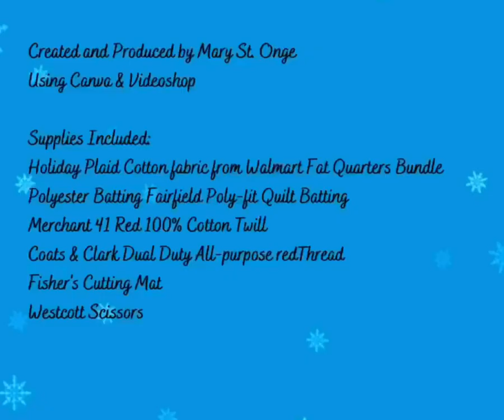Simple Kitchen Hot Pad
Tired of buying those hot pads from the store that either fall apart or don't match your kitchen. Here is a pattern to make your own hot pads. With just a small amount of fabric and quilt batting, you can make these.

Created by Mary Saint Onge
Graphics through Canva
Video created using Videoshop
Music through AudioJungle